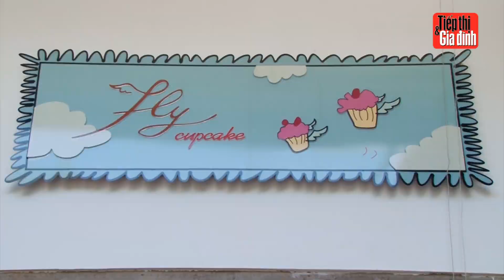TT&GĐ số 08/2013 - Bộ sưu tập Sắc đỏ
TT&GĐ số 08/2013 - Bộ sưu tập Sắc đỏ và người mẫu Mi Lan, Trương Nhi.

Những người thực hiện:
- Người mẫu: Mi Lan - Trương Nhi
- Concept: G.I.AO
- Stylist: Diệp Lệ Băng
- Ảnh: Đăng Quang - Thành Nguyễn
- Make-up: tín Nguyễn - Kuny Lee
- Quay phim: Hải Đăng - Trung Hải

Bạn có thể cập nhật thêm về xu hướng thời trang sắc đỏ trên tạp chí TT&GĐ số 08/2013, ra ngày 25-2.

Bản quyền thuộc về tạp chí Tiếp Thị & Gia Đình.
Văn phòng liên lạc: Phòng 1104, tầng 11, Ruby Plaza, 44 Lê Ngọc Hân, phường Phạm Đình Hổ, Q. Hai Bà Trưng, Hà Nội, ĐT: .
Văn phòng đại diện phía Nam: 11 Đoàn Văn Bơ, Q. 4, TP.